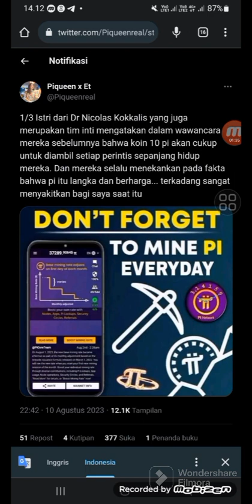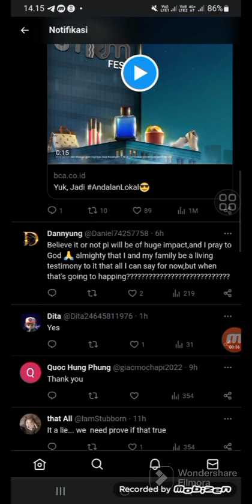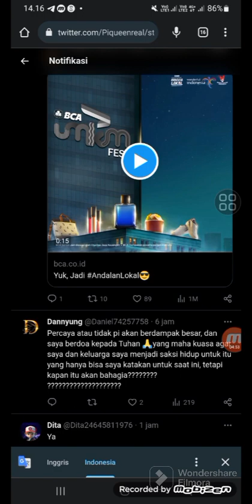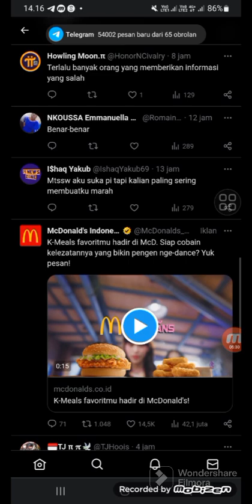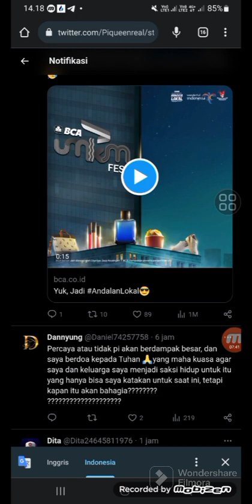PINETWORK~PIONER CUKUP PUNYA 10 KOIN PI AJA BY DR CHENGDIAO FAN.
@KingFath  @FtomyStory  n@yusufdenata @rafassya2020   @UBLEKUBLEKINFOTV